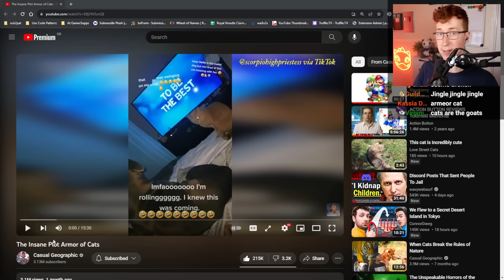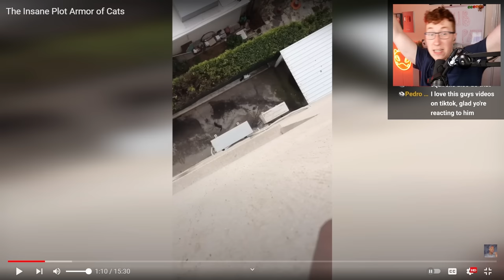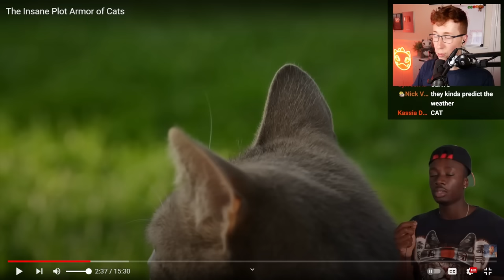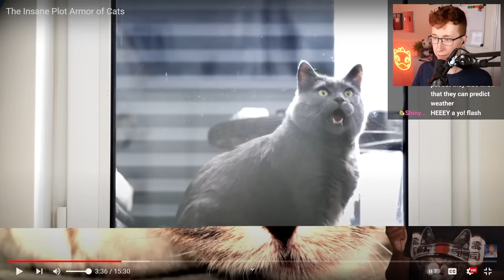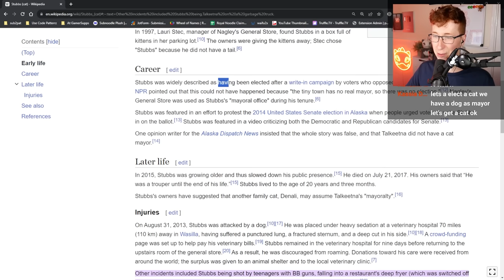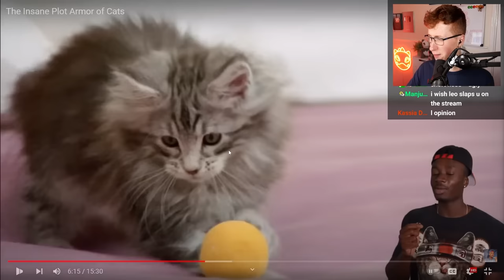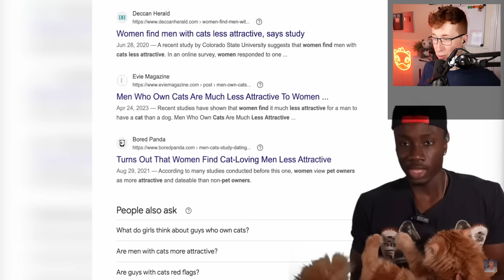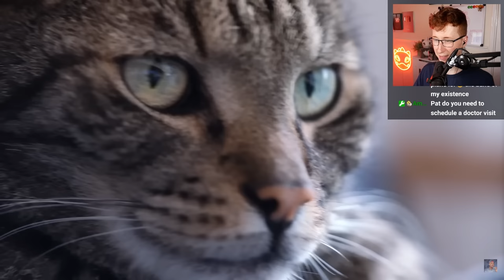Patterrz Reacts to "The Insane Plot Armor of Cats"